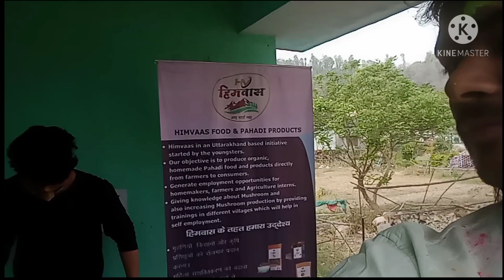Holi Vlog 2021 || Gaurav Lekhwar || Himvaas || Raipur Dehradun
Hlw guy's 🙏

Video making App - Kine master video making App